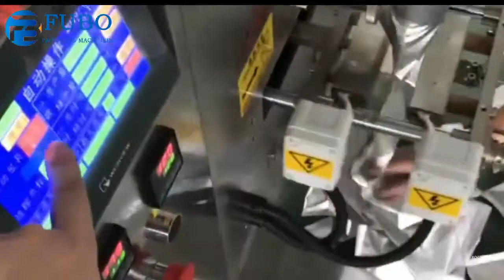How does it measuring cup vertical packing machine for granule/particle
Best wishes !!
  Ying Wang
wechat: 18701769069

Good for packing rice , seeds ,  beans, nuts, grain , pet food , salt ,  detergent powder , etc non-fragile and granular pdoducts.
Machine features:

1. This machine can finish : forming bag--measuring--material filling-sealing-counting-date code printing, all the work automatic
2. Photoelectric and tracing system or computer system can be provided without your specific requirements.
3. The PLC controller has the advantages such as setting the length of the bag; the out put alarm and the speed and quantity with
buttons;
4. This machine can be installed to code printer for 1-3 lines characters such as production and expiry date according to your
special request.
Applicable packing film:
Paper/PE, PT/PE, PET/AL/PE, BOPP/PE, Tea filter paper and other compound materials can be heat sealed.